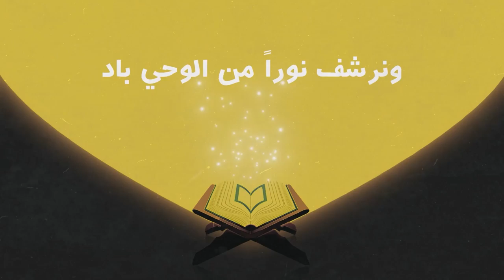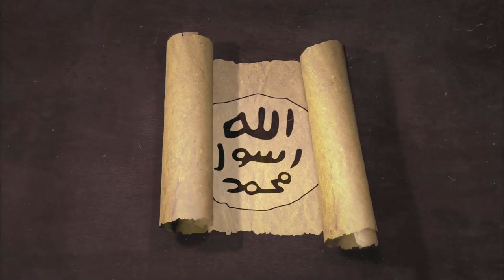نزول الوحي على سيد الخلق أجمعين || السيرة النبويّة وقضايا الأمّة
- ما حاجة البشريّة إلى وحي الله تعالى؟
- كيف تنزّل الوحي على رسول الله ﷺ؟
- كيف نتفاعل مع الوحي كما تفاعل معه رسول الله ﷺ وصحابته الكرام؟